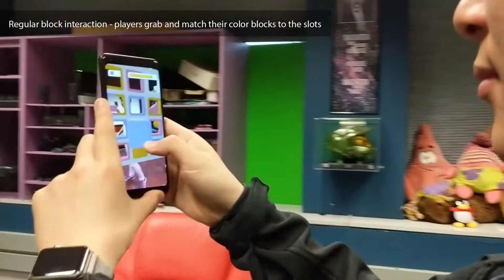190504 brick w subtitle